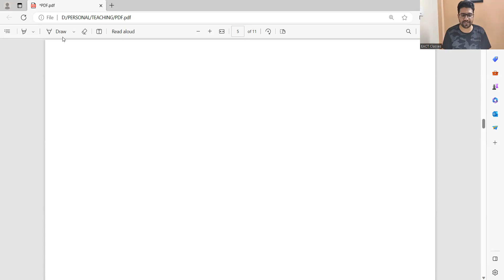Lec 51 Dissolution of Partnership Firm Part 2